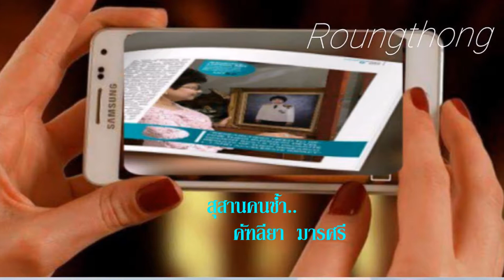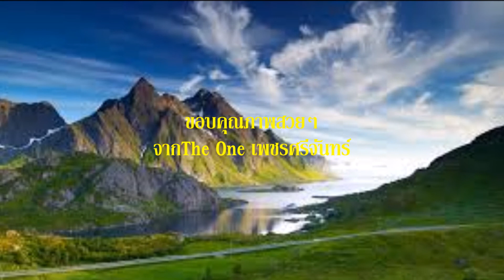สุสานคนชํ้า คัฑลียา มารศรี